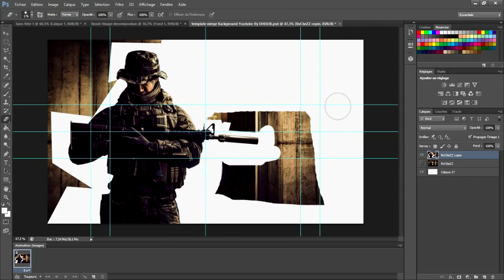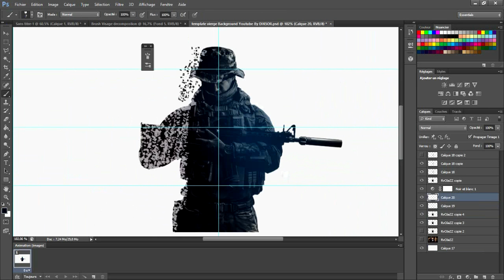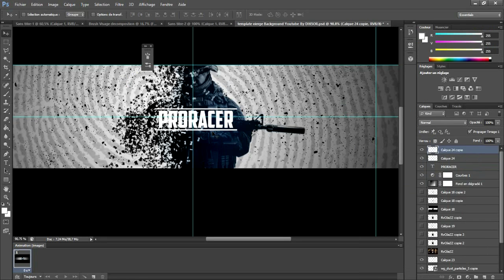SCREENART | SPEEDART : BANNIÈRE PRORACER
SpeedArt de la bannière de ProRacer